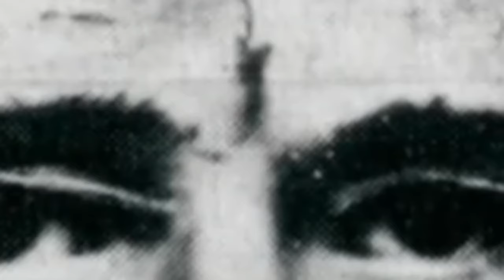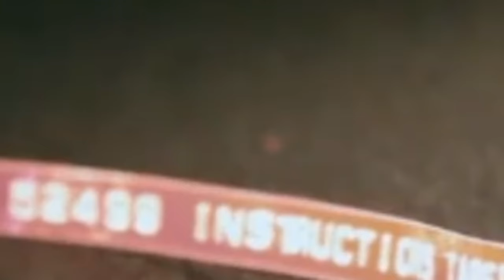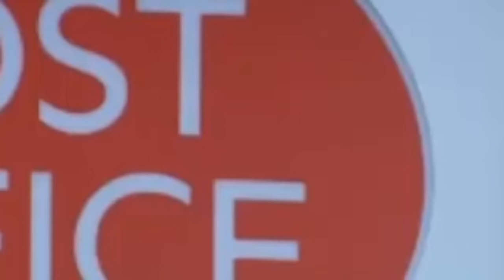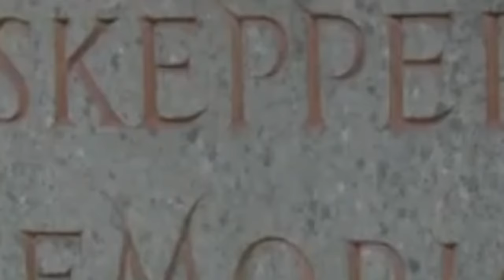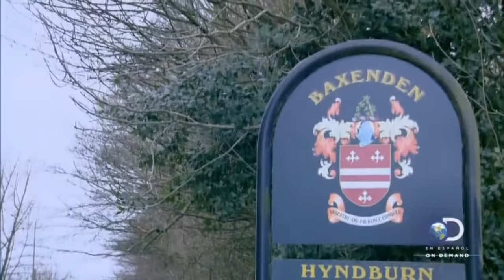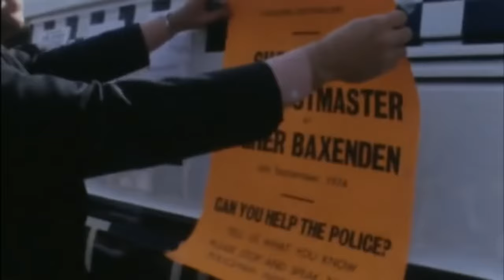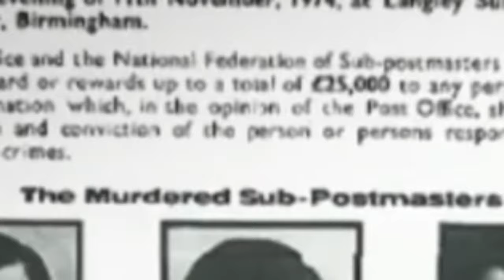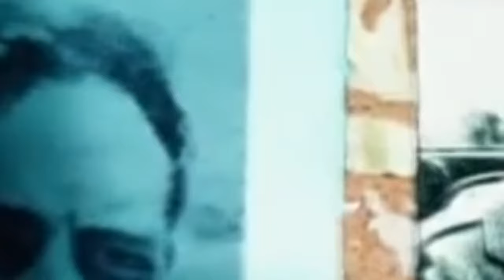El Asesino Donald Neilson "La Pantera Negra"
Crimen Casi Perfecto - Dementes